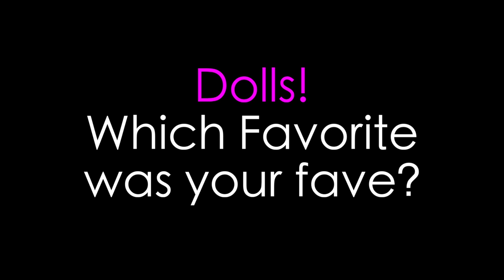Theodore's May Favorites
Hey dolls! its my very first favorites video!!! I have never done one before so I just decided to round up several new things that I am loving for May!

YouTube.com/theodoreleaf
Twitter.com/theodoreleaf
Facebook.com/theodoreleaf